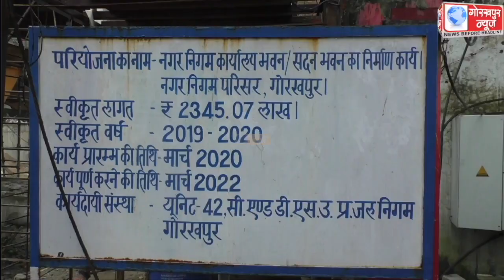नगर निगम सदन के निर्माणाधीन भवन का नगर आयुक्त ने किया निरीक्षण, कार्य की प्रगति और गुणवत्ता का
नगर निगम सदन के निर्माणाधीन भवन का नगर आयुक्त ने किया निरीक्षण, कार्य की प्रगति और गुणवत्ता का लिया जायजा, नवंबर तक भवन निर्माण को पूरा करने के दिये निर्देश